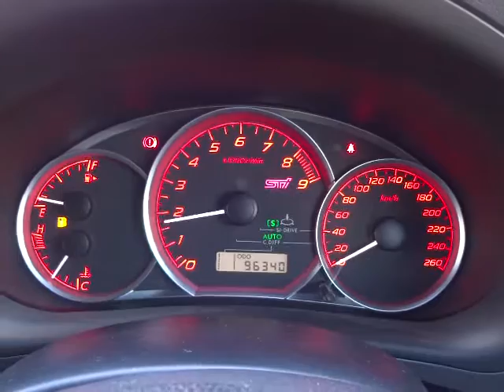スバル インプレッサ WRX STI エンジン音 (A020)